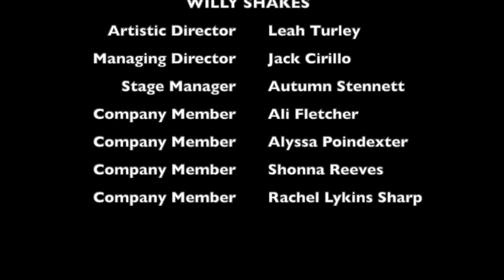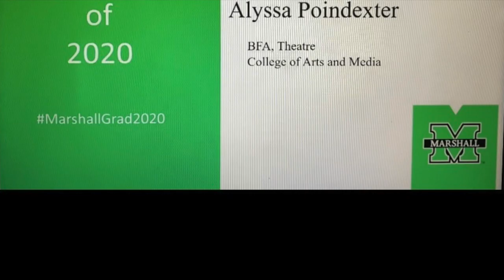Vlog 52: I Graduated!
Well, to say this has been a weird senior year would be saying the least. I have finally graduated, FINALLY. This has been an extremely weird process, trying to get my BFA in Theatre Performance while staying quarantined and as far away from the other actor as possible was difficult and a task in itself. I saw a quote earlier this week and it has held true, "Theatre is made up by a multitude of little moments. Laughing with the cast and crew in the greenroom/dressing rooms. Feeling the spotlights hit your face as you walk onstage. Having bizarre inside jokes that nobody else would understand. Heading home after a long day and realizing how lucky you are to have a life surrounded by theatre people."
This life has been hard and I've been pushed down so many times, but one thing is for sure, I ALWAYS get back up!